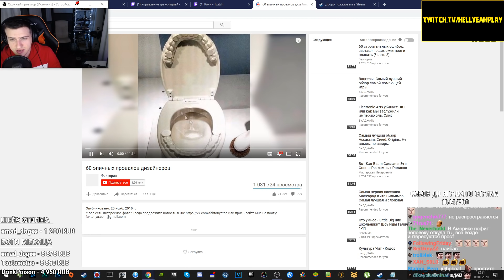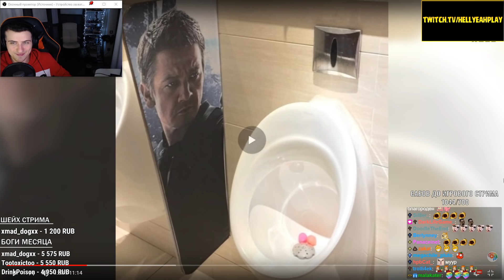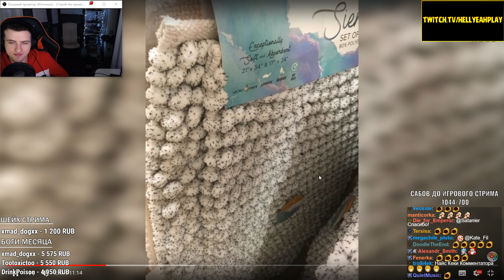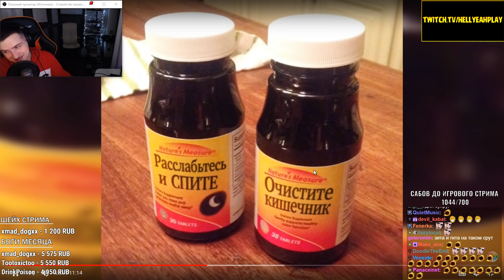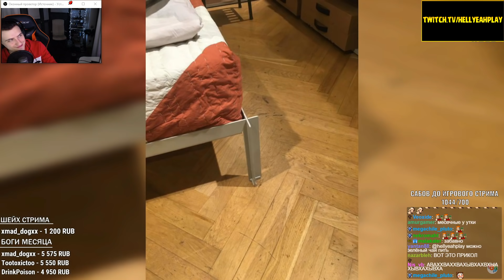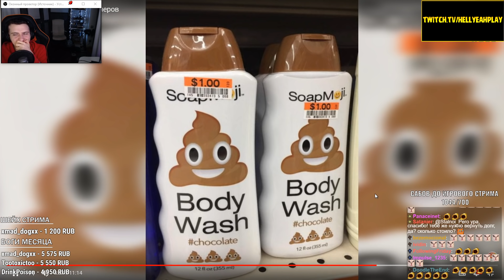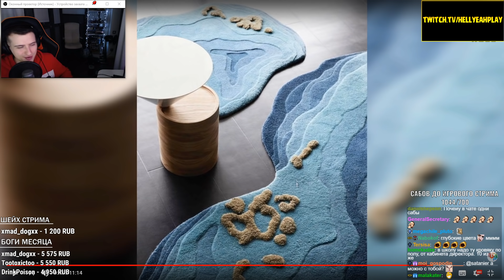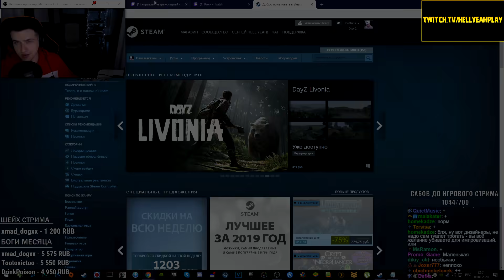Hellyeahplay смотрит: 60 эпичных провалов дизайнеров